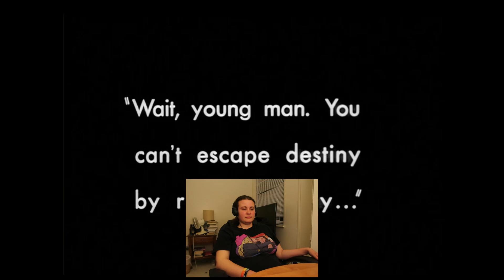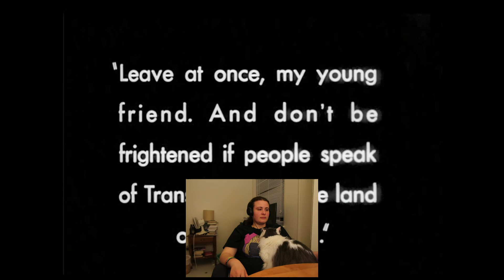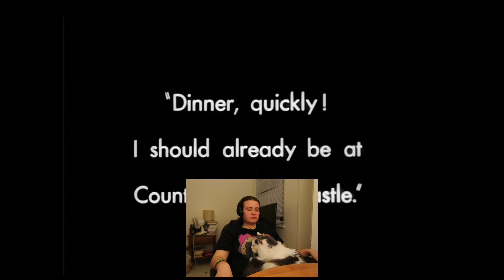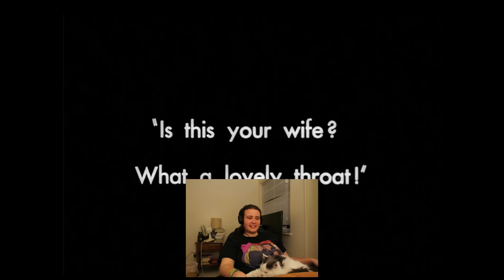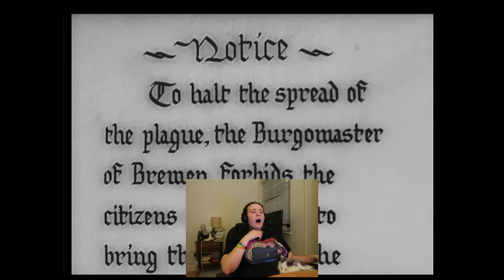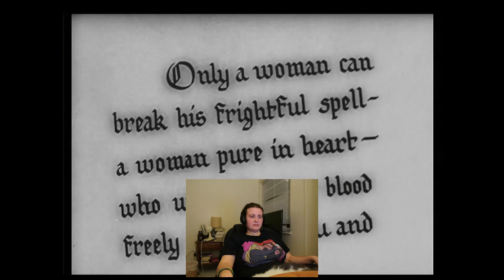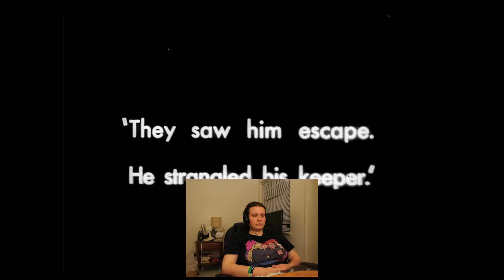Nosferato Reaction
This is my reaction to Nosferato. Enjoy.  If you have any suggestions for video, movies, show, books, etc. list them in the comments on the video.